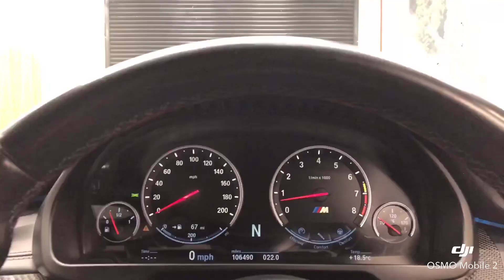BMW X5 M 4.4 BiTurbo Auto xDrive 5dr 2016 / 66 REG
We Are Absolutely Delighted To Offer This Fantastic 66 Reg BMW X5 M 4.4 BiTurbo Auto xDrive  5dr Presented In Stunning White With Contrasting Full Leather Interior And Supported By A Full Service History. This Car Is In Excellent Condition Both Inside And Out And Drives Fabulously Well Indeed. HUGE SPEC INCLUDED: ELECTRIC SLIDING PANORAMIC GLASS SUNROOF + SATELLITE NAVIGATION + REVERSE CAMERA + HEAD UP DISPLAY + HARMON KARDON SURROUND SOUND SYSTEM + ELECTRIC FOLDING DOOR MIRRORS +  AUTOMATIC XENON HEADLIGHTS + FULL LEATHER INTERIOR + HEATED / ELECTRIC WITH MEMORY SEATS + ELECTRIC STEERING WHEEL + CARBON INLAYS + BLUETOOTH / SMARTPHONE CONNECTIVITY + AUTO HOLD + AMBIENT LIGHTING + DRIVE SELECT + SPORTS PADDLE SHIFT GEARBOX + FRONT / REAR PARKING SENSORS + ELECTRIC TAILGATE + PRIVACY GLASS + 325/30/21" BiCOLOUR POLISHED ALLOY WHEELS + MUCH MORE!, Full leather interior, Four wheel-drive, 5 seats, White, 1 owner, 20GB HDD Memory, 20in Alloy Wheels - Light Alloy M Double-Spoke Style 611M, Adaptive Dynamic Suspension, Adaptive LED Headlights with High-Beam Assistant, Adaptive M Suspension, Air Conditioning - Automatic with Two-Zone Control and Extended Features, Airbags, Alarm System - Thatcham 1 with Remote Control and Engine Immobiliser, Automatically Dimming Rear View Mirror, BMW ConnectedDrive Services, BMW Online Services, BMW TeleServices, Concierge Service, Cruise Control with Brake Function, DAB Digital Radio, DSC - Dynamic Stability Control Plus, Driving Assistant, Electro-Mechanical Parking Brake with Auto-Hold Function, Enhanced Bluetooth Telephone Preparation with Wireless Charging, Exhaust Tailpipes - Quad - Chrome, Extended Storage, Favourite Buttons, Head-Up Display, Headlight Wash, Headlining - Anthracite, High-Beam Assistant, Instrument Panel - Leather, Interior Trim - Aluminium Trace, Knee Pads on Centre Console for Driver and Front Passenger, LED Fog Lights - Front, Loudspeaker System - BMW Advanced, M Aerodynamic Bodystyling, M Exterior Mirrors - Folding - Automatically Dimming - Aspheric - Heated with Electric Adjustment, M Servotronic Power Steering, Navigation System - BMW Professional Multimedia, PDC - Park Distance Control - Front and Rear, Personal Profile, Rain Sensor with Automatic Headlight Activation, Remote Control - Integrated Key with M Designation, Remote Control Locking, Remote Services, Roof Rails - High-Gloss Shadowline, Seat Adjustment - Front Electric with Driver Memory, Seats - Front Heated, Seats - Front M Sport, Smokers Package, Start-Stop Button, Steering Column with Electric Reach and Rake Adjustment, Steering Wheel - M Leather Multifunction with Gearshift Paddles, TPMS - Tyre Pressure Monitoring, Upper Tailgate Operation - Powered, Windows - Heat Insulated Green Tinted, Windscreen Washer Jets - Heated, X5 M Designation On Tailgate, 12M  AA BREAKDOWN COVER   P/X WELCOME   FINANCE  AVAILABLE,